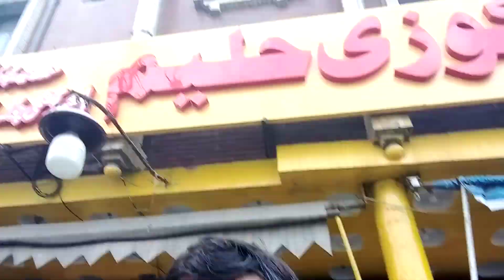Kozi Haleem Best reviews Lahore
"LET'S TRY"
Our purpose of life is lets Try 2 Help Each Other.,
If one man will try to help 10 and those 10 try to help then 100 time and those 10x100x1,000x10,000x100,000 MILLION msg comunity., That's is called real Power of Indirect Duplication.,.,
with this idea ., Comunity is power., with the power of Duplication Every body will be helpful indirect way., its amazing if we Try 2 help.,
Help for what that is anything smile, positivity, anything which we can give for make others happy.,.
Be a part of us with this idea.,.

Plz, Like, Subscrib & Share our Youtube and Other Social Media pages.,. Like FB and insta etc

Our purpose of life is "LET'S HELP" lets try to help each other.,.,
If you want to promote your business., or want to earn online like Digital marketing etc or any other ideas., We can suggest you best things ., or any social or helping activites., We are always with you.,
We can help for Needy patients, needy marriage, Dastarkhawans, sports man and in some other matters., Be part of us in our comunity., "LETS HELP".,., Msg 4 every 1., Every thing will be Live, Online & transparent.,